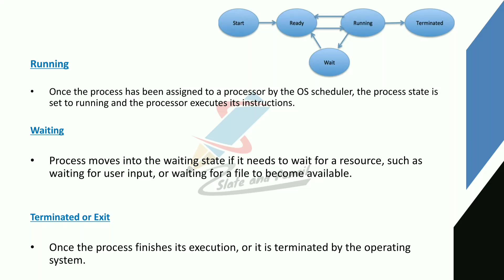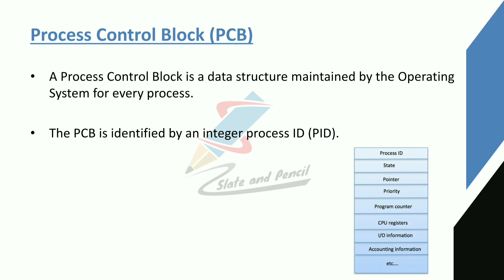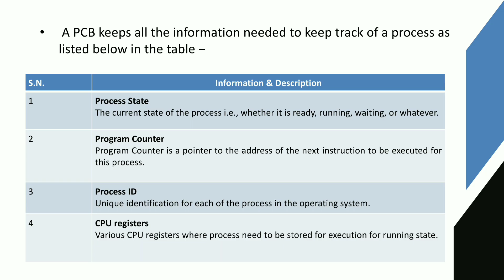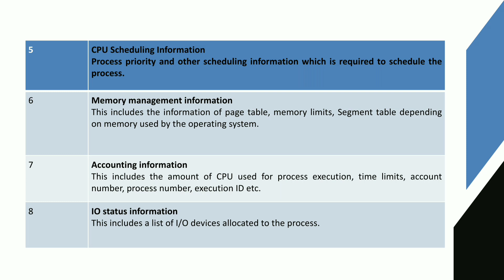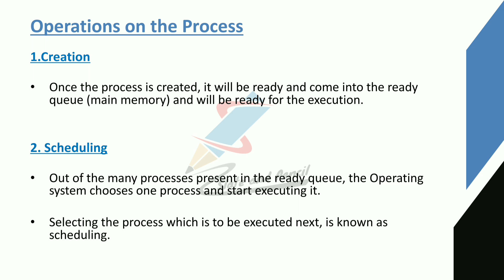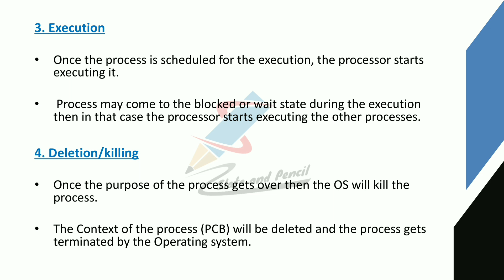Process Control Block (PCB)| Operations on Process |Operating system malayalam